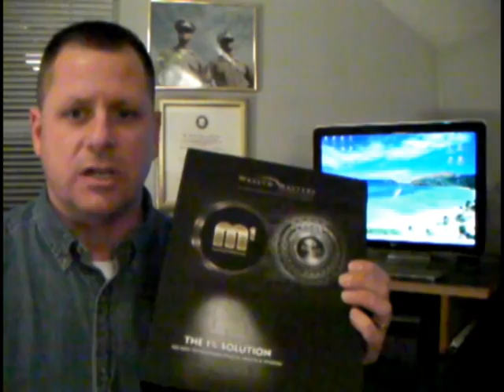Wealth Plan Journey - WMI m1 Journey Day 1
Jim Kovats, Wealth Masters International consultant, introduces the m1 Masters Program and previews and invites you to join him on his 100 day journey to wealth, health, and wisdom through the course.